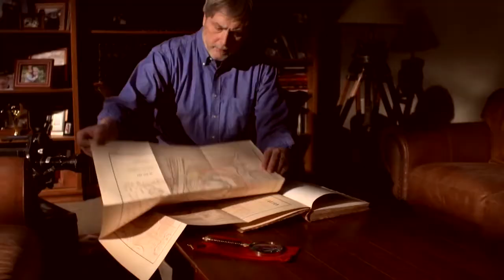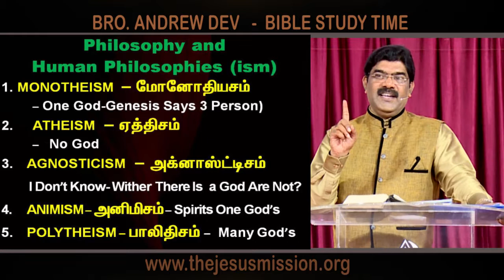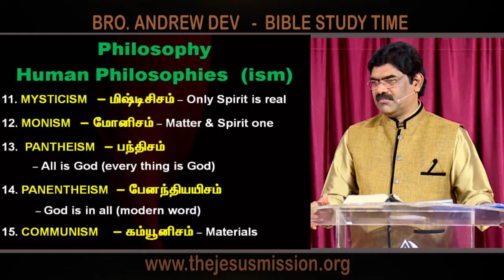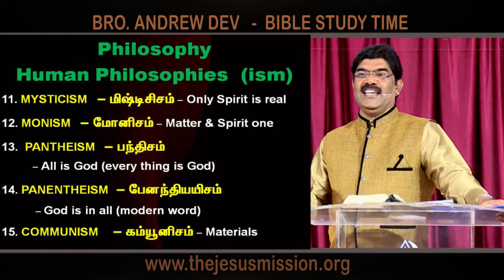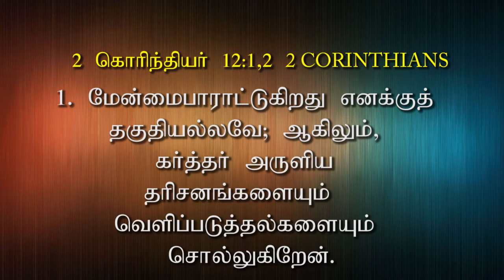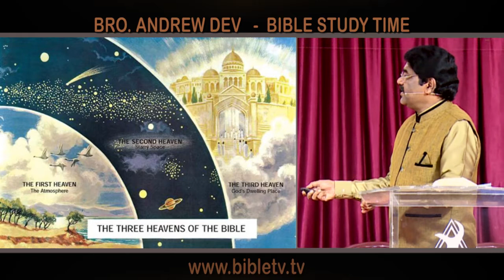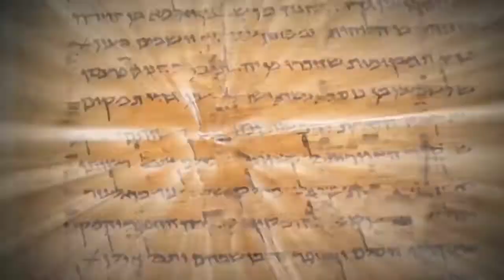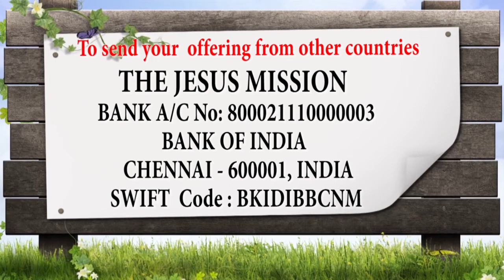ஆதியாகமம்|GENESIS - CHAPTER 1- Part 2 - Episode 6 - Dr. Andrew Dev